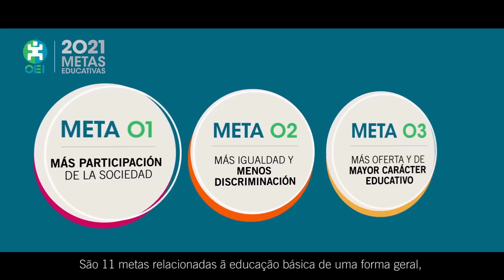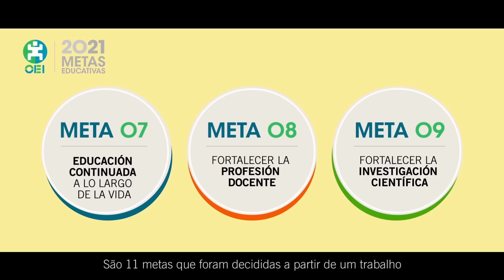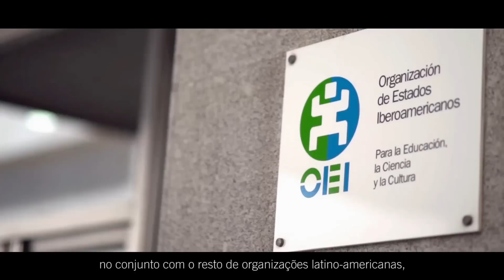¿Qué es la OEI?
El Secretario General de la OEI explica en pocos minutos lo qué es la OEI.
Desde las Metas Educativas 2021 a las nuevas iniciativas Programa Paulo Freire, Programa de Laboratorios y Universidad Abierta Iberoamericana y la expansión hacia ser un espacio de la Iberofonía